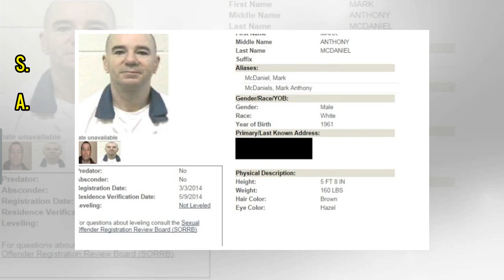石原さとみがフェルメール展スペシャルナビゲーターに！| News Mama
桐谷さん、あの汚部屋で猫を飼う!? 『月曜から夜ふかし』2時間スペシャル 女子ソフト元日本代表、“ゴリラ系”年下男性4人と同居『アウト×デラックスSP』 Sexy Zone中島健人＆King & Prince岸優太、思い出の楽曲をSPメドレーで披露！ 玉木宏、マッシュメガネの奥手男子役で内村光良とコント『LIFE！』 ISSA、千鳥らに「U.S.A.」ダンスを直伝するも怪しい動きに指原莉乃は呆然『アメト』